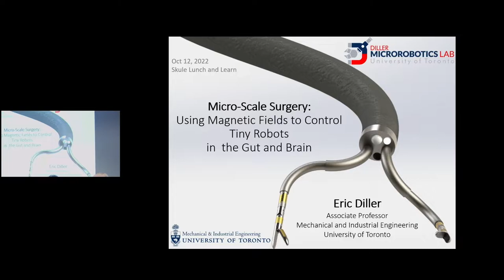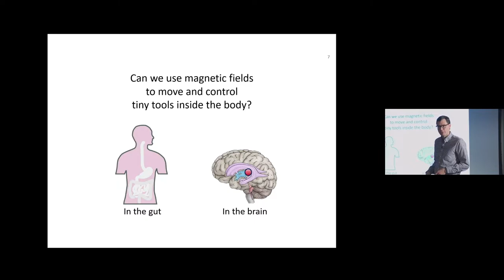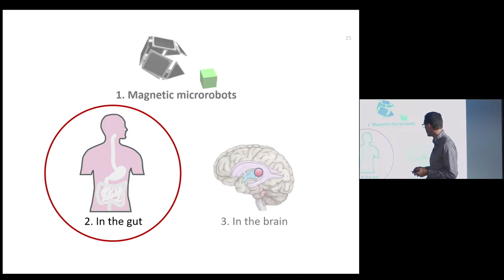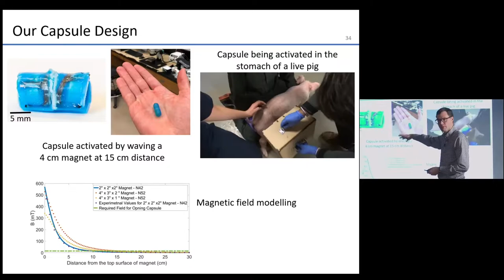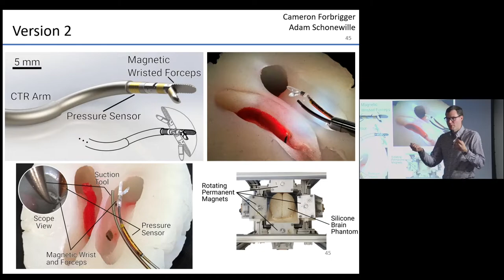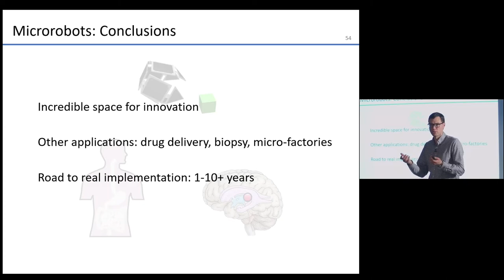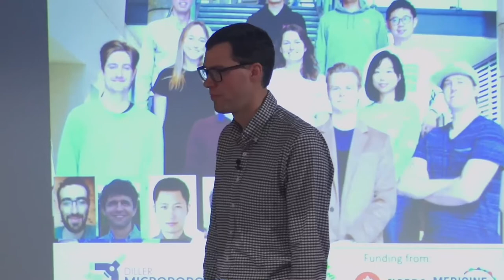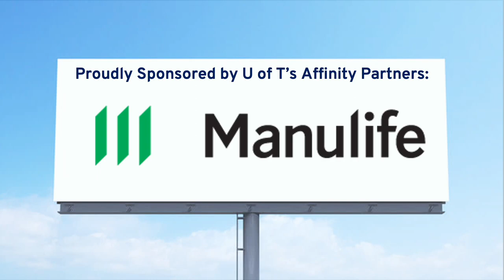Micro-Scale Surgery: Using Magnetic Fields to Control Tiny Robots in the Gut and Brain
Professor Eric Diller discusses and demonstrates how his tiny machines are controlled remotely using magnetic fields to help with neurosurgery and diagnosis in the gut.